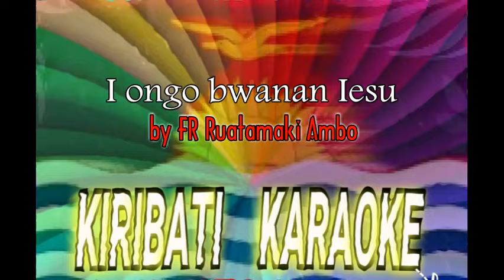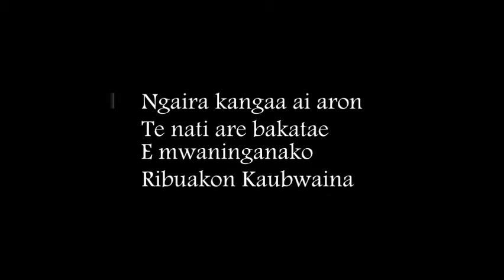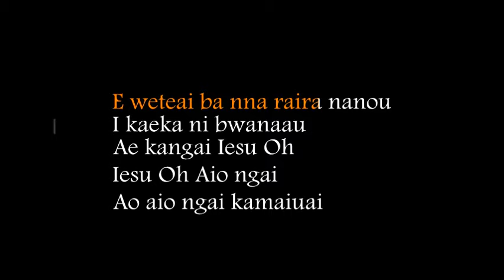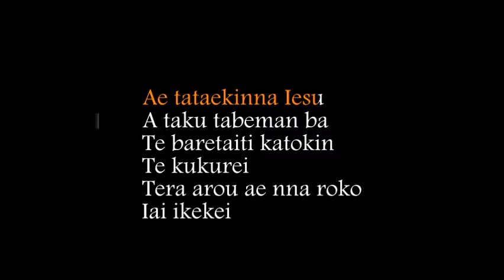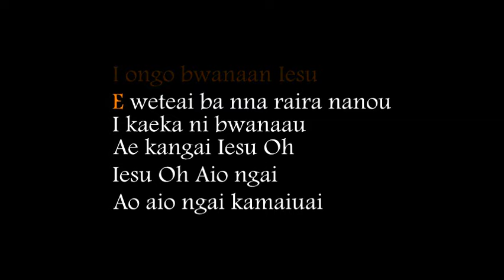I ongo bwanaan Iesu.